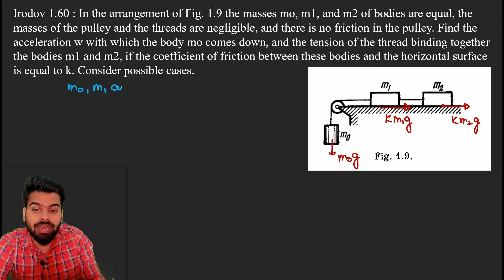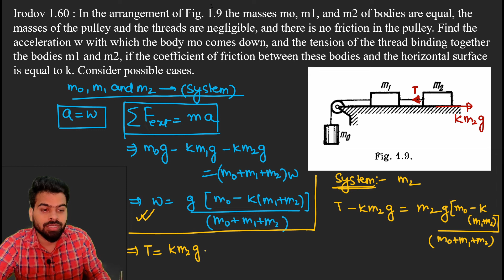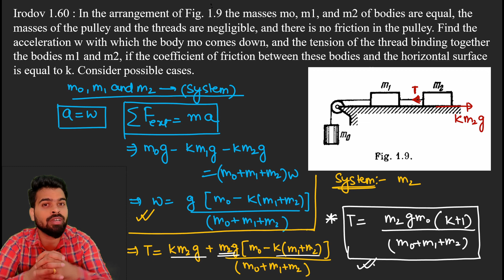I E Irodov problem 1.60 || I E Irodov solution || jee Advanced || Dynamics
Irodov 1.60 : In the arrangement of Fig. 1.9 the masses mo, m1, and m2 of bodies are equal, the masses of the pulley and the threads are negligible, and there is no friction in the pulley. Find the acceleration w with which the body mo comes down, and the tension of the thread binding together the bodies m1 and m2, if the coefficient of friction between these bodies and the horizontal surface is equal to k. Consider possible cases.

Irodov questionnaire are very helpful if you are preparing for JEE mains and advanced exams, JEE mains 2021, JEE advanced 2021. These questions help to boost the confidence in IIT JEE preparations as well as advanced preparation in physics. Irodov questions topic wise solutions will help students get command over concepts in physics and help in preparation for jee advanced exams.